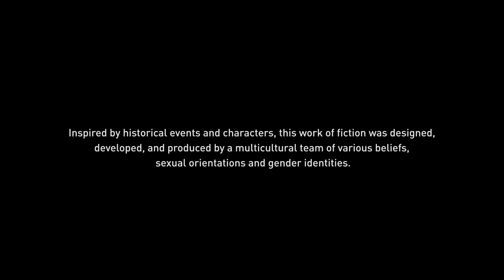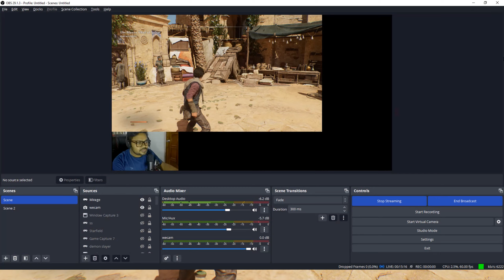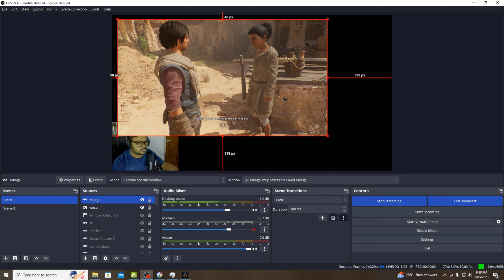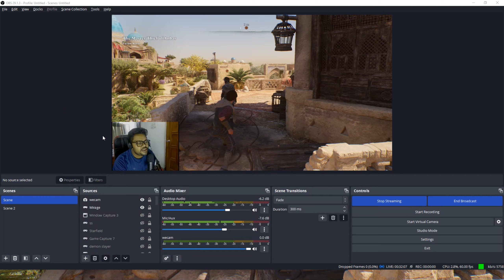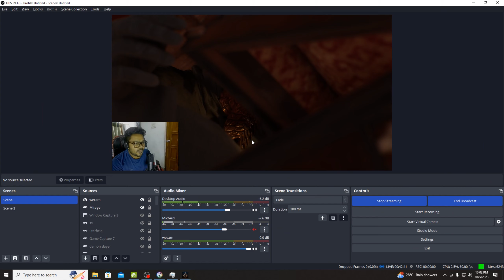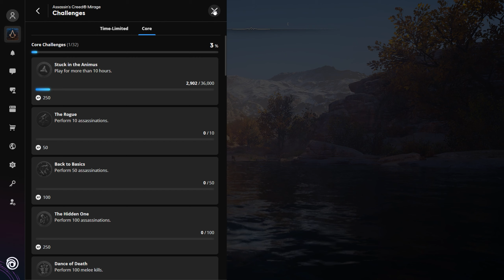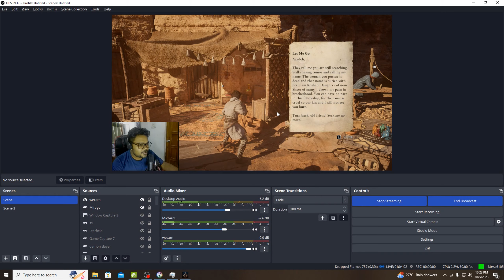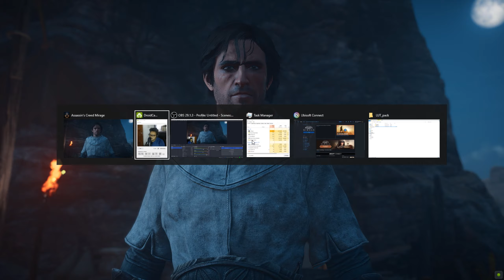ASSASSIN'S CREED MIRAGE Walkthrough Gameplay Part 1 - INTRO (No Comment)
P.C SPECS
Monitor  :- ACER Nitro LED Backlit Monitor
GPU :- NIVIDIA GEFORCE RTX 3070
RAM :- 32gb GSkill 3200mhz
SSD :- Sabrent Rocket Q 2TB NVMe PCIe M.2
PSU :- COSAIR 750W
Cabinet :- CHIPTRONEX OMG